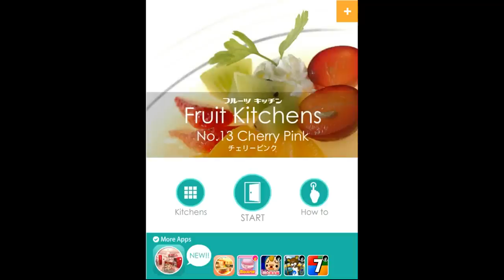Funkyland's Fruit Kitchens No 13 Cherry Pink Walkthrough